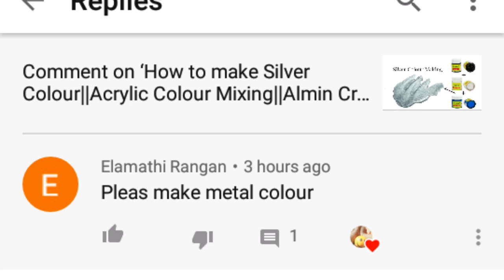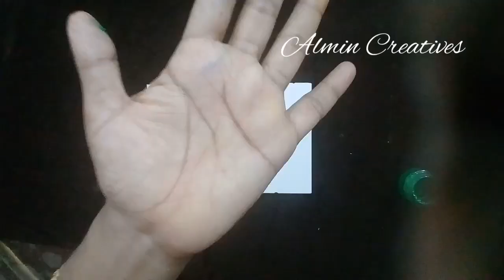Homemade Metalic Paint | How to make Metalic Paint at Home | DIY:Glitter Paint | Almin Creatives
Homemade Metalic Paint